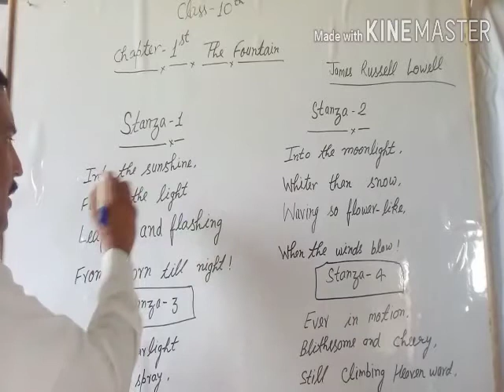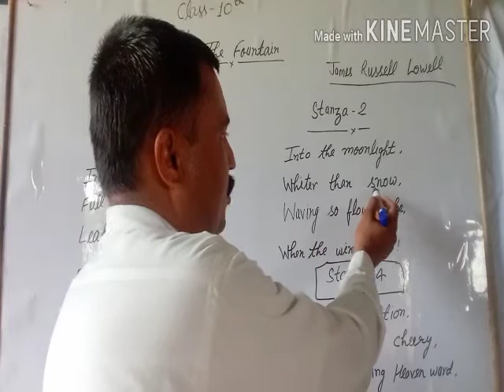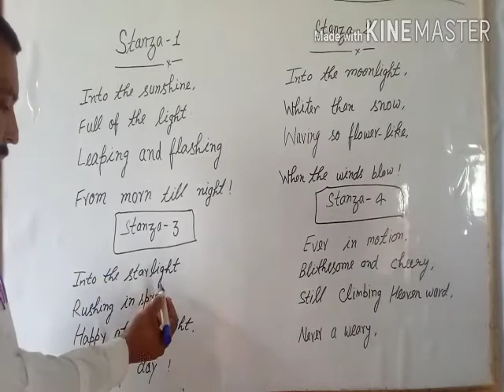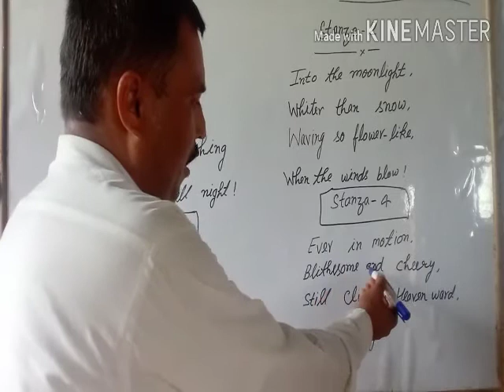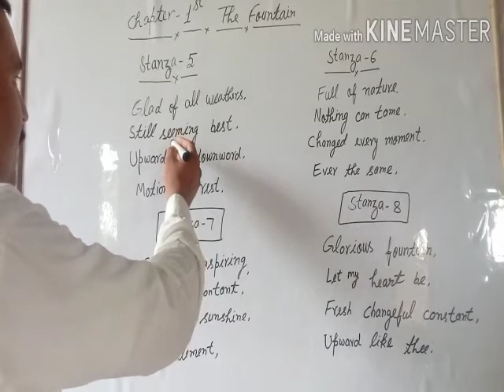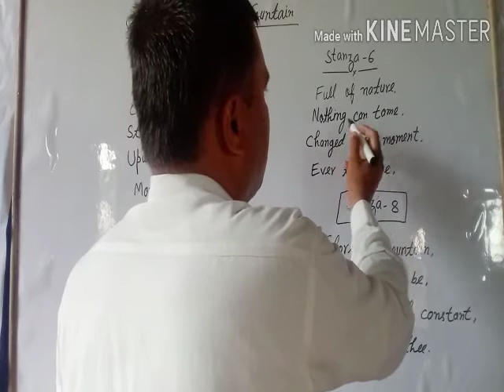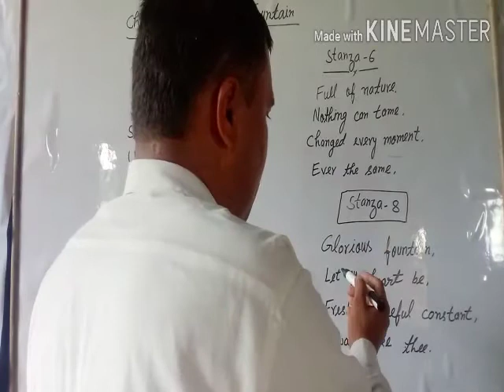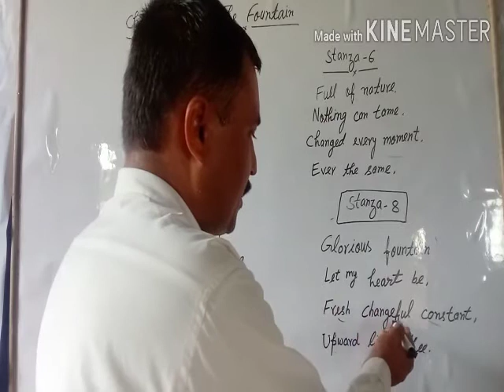The Fauntain class 10 English by R.K.Shukla Sir